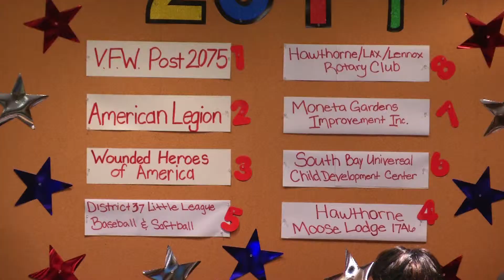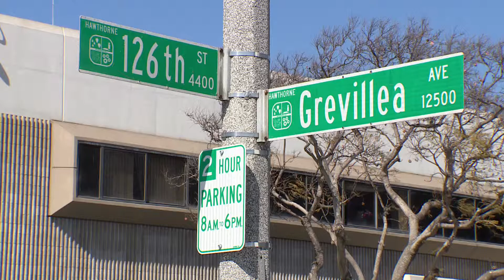Council Recap (April 09, 2019 Edition)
Here's a quick recap of what happened in the City Council meeting of April 09, 2019.